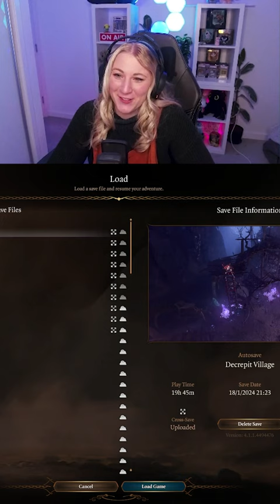A tactical genius and succulent schemer 👀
I thought they'd come and save me 🥲

Hey! It's nice to e-meet you. I am a Content Creator, full time marketer and social media manager for EGX and MCM Comic Con. If you're new here, you can find game reviews, lets plays and recommendations, my experiences working in the events industry, and a home for everyone to be their wonderful nerdy selves. I am also a bookworm, workaholic, crafter, and general busy-body.

Games you can expect to see: Story Playthrough lets plays, Baldur's Gate 3, Old School Runescape, Sea of Thieves, and more!